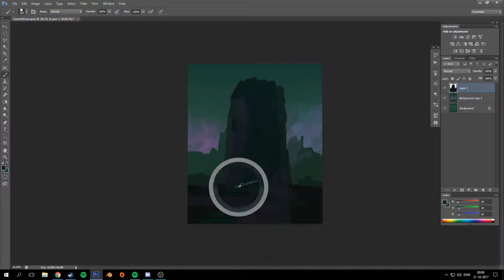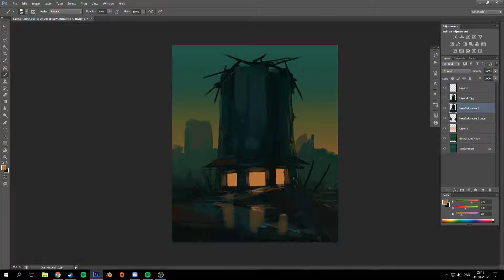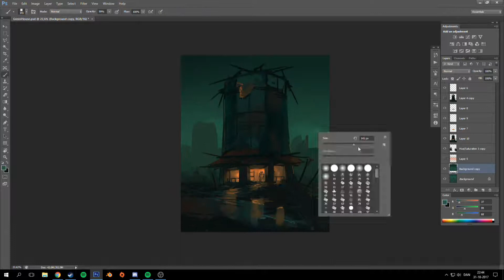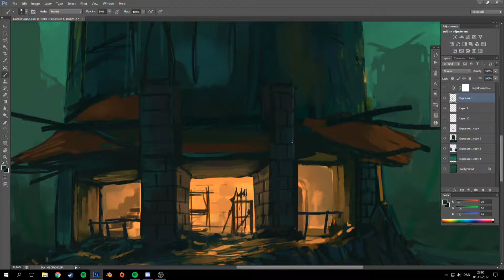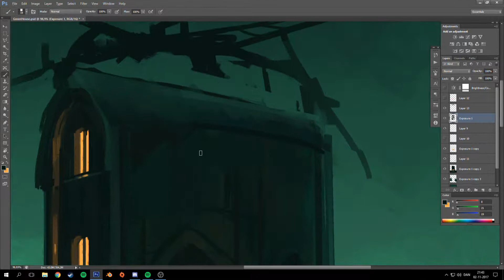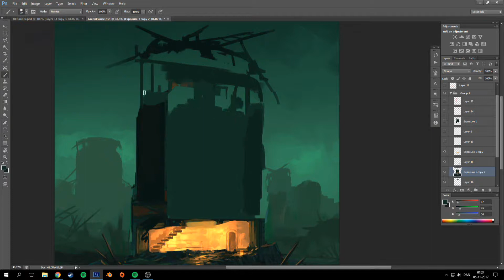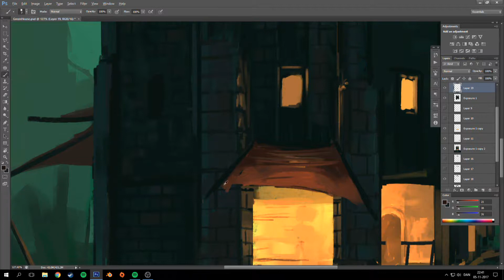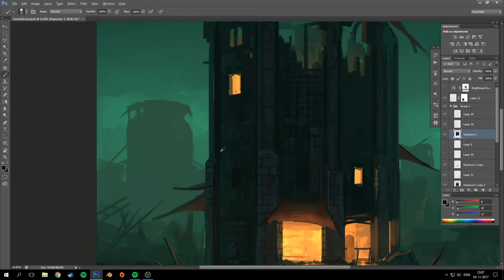Tower Ruins - 2D Digital Environment Timelapse